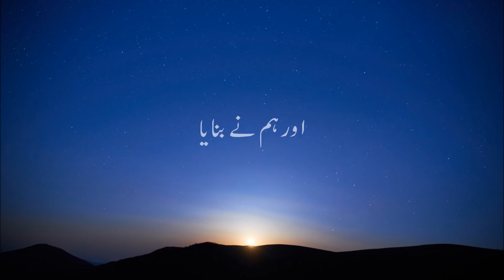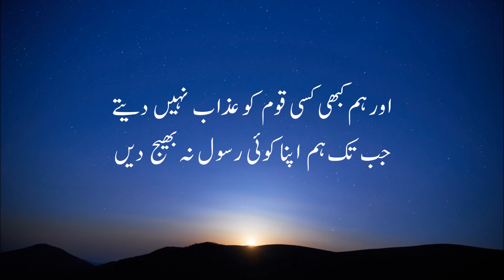Very Beautiful Recitation of Surah Bani Israel with Urdu Translation ( Aya 09 To 15 )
Assalamualaikum,

So is there anyone who will remember?" (54:17)

This Surah is Recited by Salman Sadiq